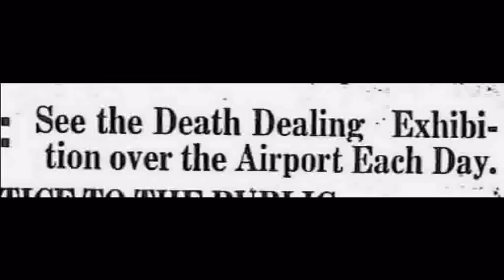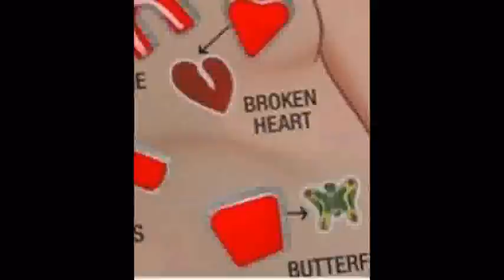"The Spirit's Journey" IN BOOKSTORES NOW.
"THE SPIRIT'S JOURNEY" is both a memoir and autobiography of Dave McKenzie who has been described as a man of determination and dedication to overcoming challenge - a man who will not accept "no" for an answer. After a near fatal airplane accident, Dave's doctors told him he would never walk again. But he did! They told him he would never return to his career at Ford Motor Company. But he did! And they told him he would never fly an airplane again.But he did! The Spirit's journey includes a brief description of Dave's origins, then his childhood, education, career as an automobile chassis designer, and coincident lifelong involvement in aviation with many interesting and humorous anecdotes emphasizing, memorializing, and generally describing people and events encountered in seventy four years of his life.

The story is a dramatic and true account of one man's conquest of adversity and handicaps. It is a, "MUST READ" for anyone who is facing challenges in achieving success and happiness in life. After reflecting on his determination to succeed, courage, and will to overcome adversities as presented in this book it is hoped that you will gain some insight into your life's perspective, its experiences, and that you will be inspired to become the person you hoped for, can, and will be.

"THE SPIRIT'S JOURNEY" is in bookstores now and available on-line where ever books are sold.